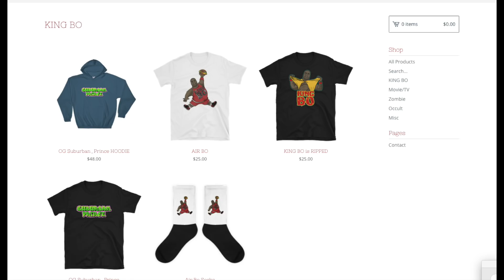FAT GUY VS VEGETARIAN PT 1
HEY YOU GUYS SO TODAY ME AND MY FRIEND HAD A DISCUSSION ON VEGETARIANS AND PEOPLE WHO EAT MEAT HOPE YOU GUYS ENJOY V